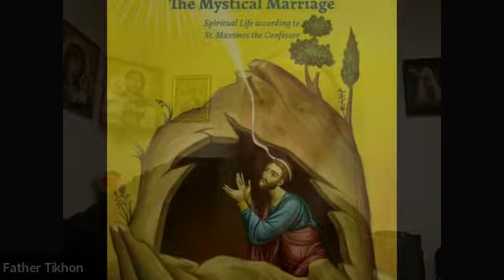Толкования Старца Эмилиана на Максима Исповедника 73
ТАИНСТВЕННЫЙ БРАК
Толкование Старца Эмилиана (Вафидиса) на Главы о Любви
Преподобного Максима Исповедника
Записи чтений в ZOOM